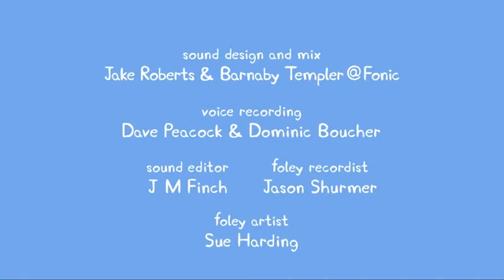Cartoons für Kinder - Cartoons für Kinder Staffel 03 Folge 01